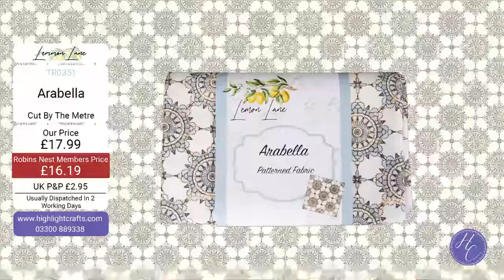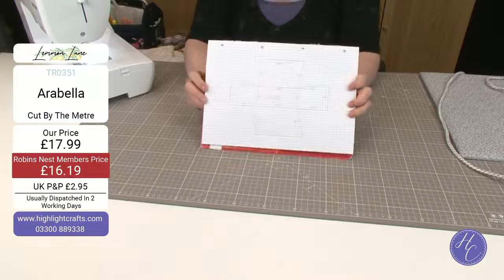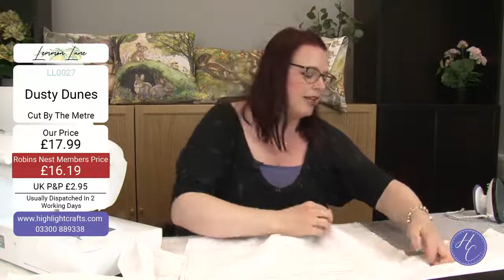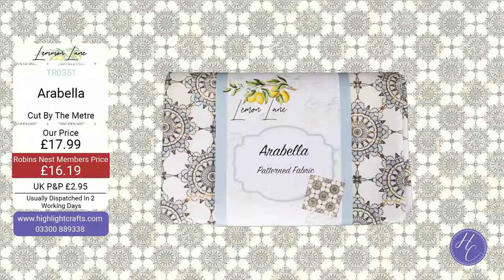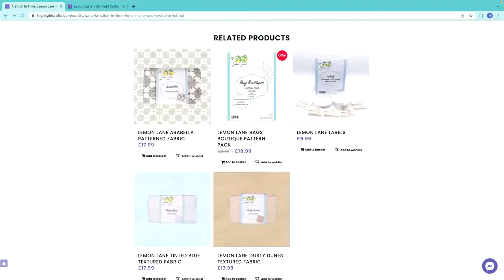Make Your Own Sewing Machine Cover | Lemon Lane Fabrics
Join Beckie Cole for our Exclusive Web launch of the brand new Arabella fabric from Lemon Lane! Becky will be using the Arabella Fabric to show you how to make your very own Sewing Machine Cover!
If you Like anything you see in the show dont forget to click the link and shop below!